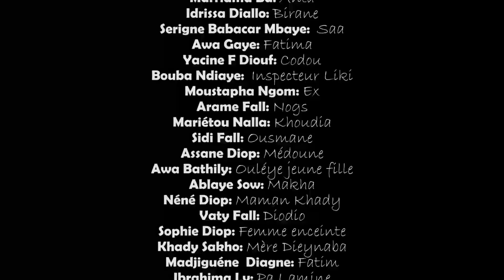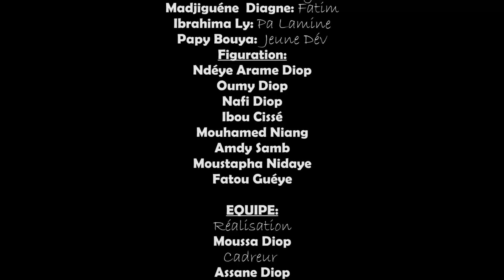Série - Rep Tep - Saison 2 - Episode 14 (MBR)